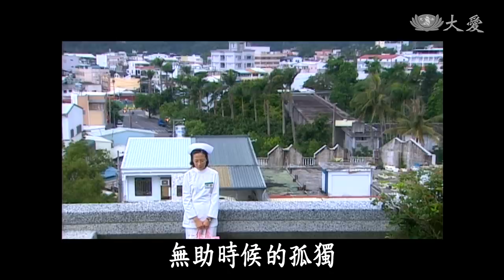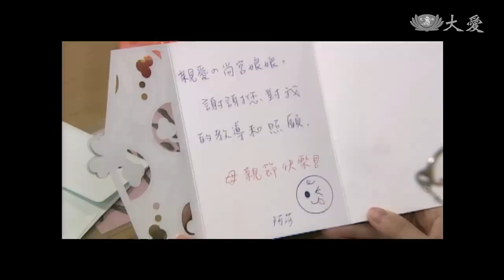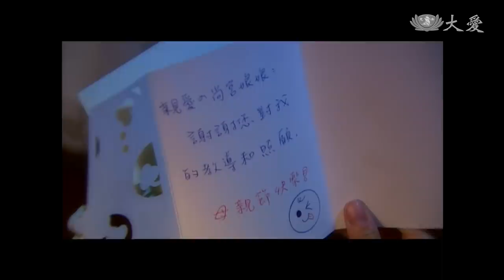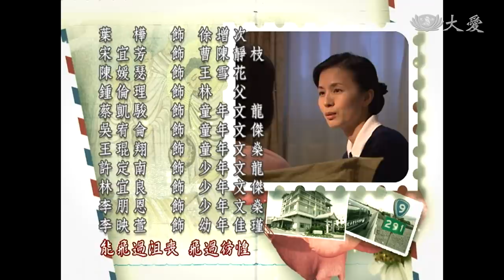[台九線上的愛] - 第38集 / Will Being Love (ENG CC)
周老先生終於等到兒子和媳婦從台北回來看他，卻因為分家產起了爭執，阿莎（游詩璟 飾）勸他們放低音量，反而被家屬冤枉指責，阿莎想要向阿麟（尹昭德 飾）解釋，還被靜雯（李淑楨 飾）阻止，忍不下這口氣的阿莎，決定辭職。
馨嬌主任去支援新店慈院，小伍醫師提出離職，好幾位資深的總醫師也因為合約期滿，即將調回花蓮總院，越來越少年輕人願意為玉里分院留下來，阿麟憂心不已……

(07530038)